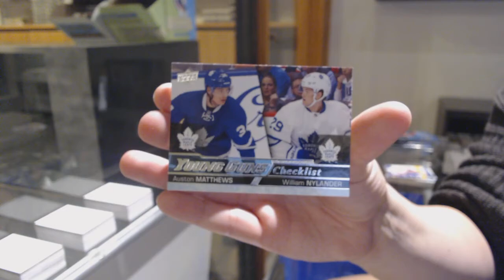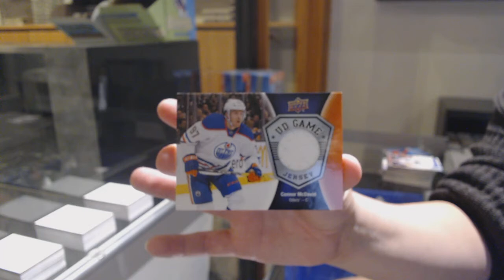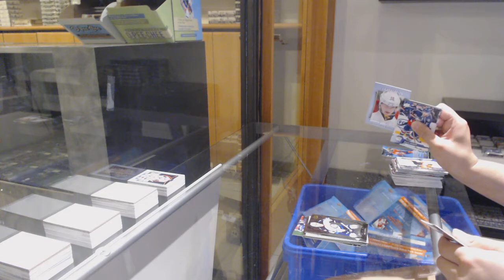16-17 Upper Deck Series 1 Mega Box Hockey 3 Box Break - C&C GB #12,335